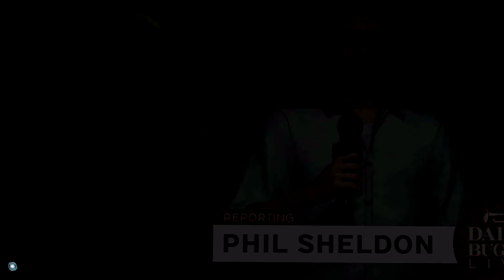Marvel's Avengers - Паника в Манхэттене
Спасибо Всем кто помогает развитию канала